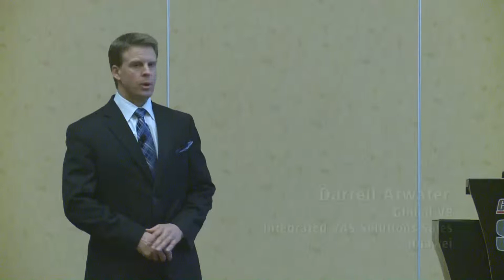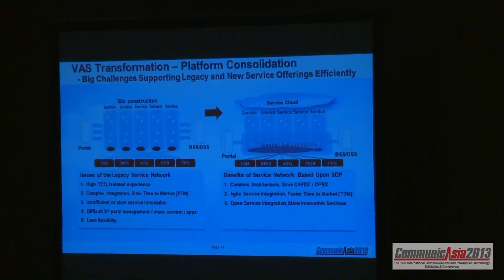CommunicAsia 2013 Summit VAS Transformation Vision into Action Darrell Atwater, Huawei1